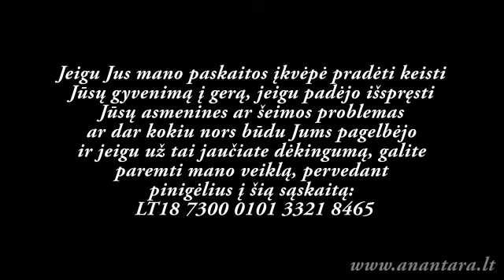Anantara Das - Žmogaus gyvenimo tikslas (2 dalis, Kaunas)